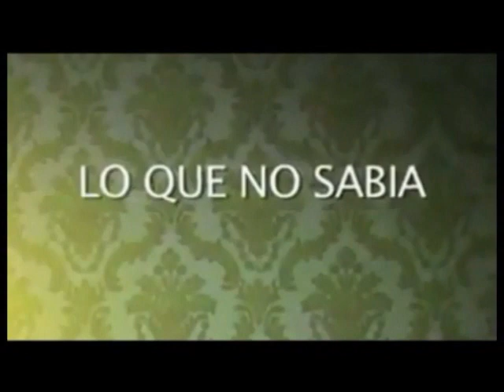Arturo por el amor de Telesa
Sebastián Rulli en su papel de Arturo participa en el capítulo final de Telesa. Arturo llega a conquistar a Telesa. Parodia de "Teresa" en el programa "Pequeños Gigantes".